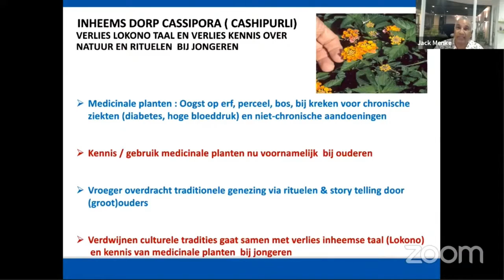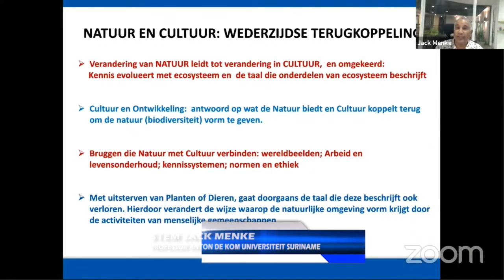02 08 2021 Er is een heel sterke connectie tussen natuur en cultuur